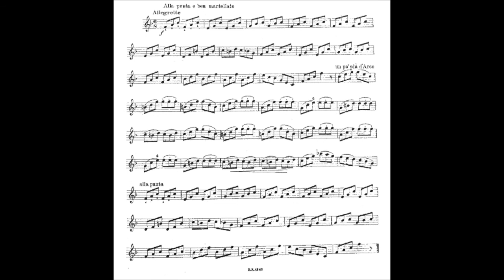Dancla n.14. Op 84. Practice aid with accompaniments. Con accompagnamenti e studio lento.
02:46  Accompagnamento. Playalong.
05:34 Studio lento. Slow practice.
09:38 Accompagnamento lento. Backtracks - slow.